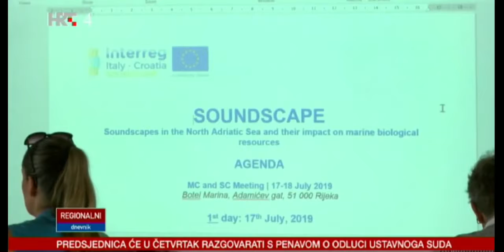Soundscape Regionalni dnevnik 17 07 19